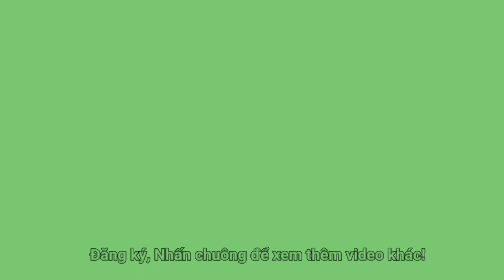Saigon về Bình Dương đi ngang qua đường Phạm Văn Đồng